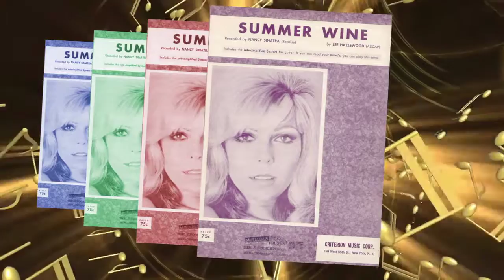Nancy Sinatra and Lee Hazlewood - Summer Wine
1966 song, the B side to Sugar Town. It should have been the A side, it's a much better song.